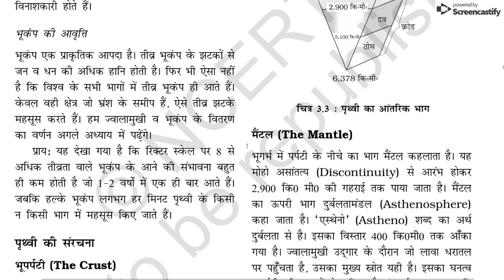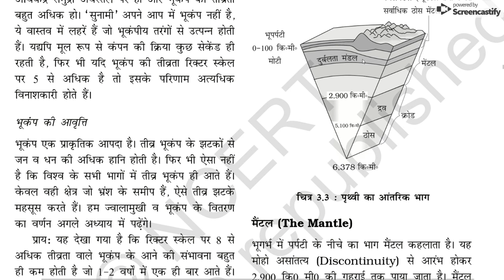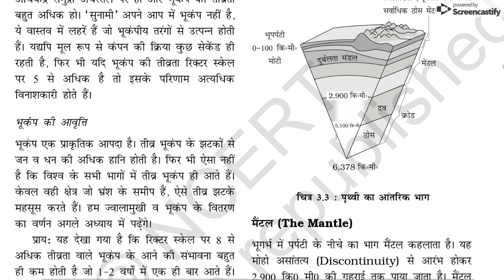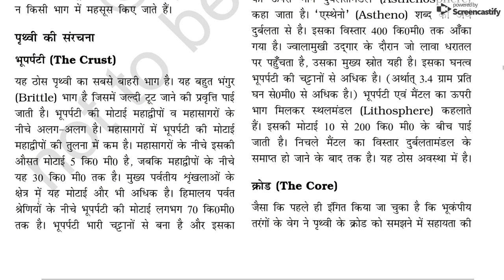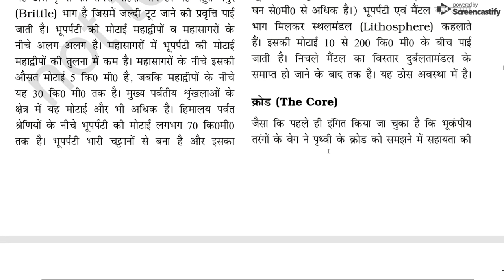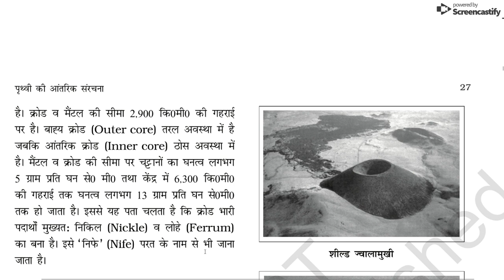1 Prathwi ki antaric sangrachna, Dr. Pradeep Salal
PRATHVI KI ANTARIK SANRACHNA: Prathwi ki anrarik sanrachana 2 (Dr. Pradeep Salal)